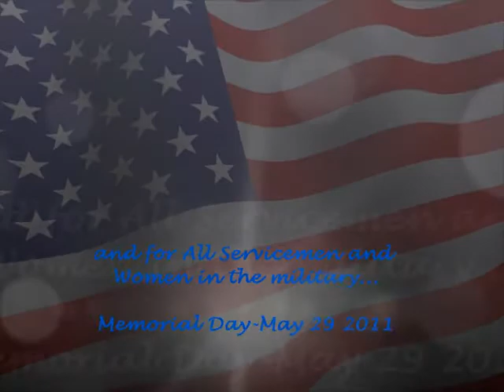AMERICA the Beautiful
Sambayanihan-Memorial day 2011

by Katharine Lee Bates - 1913

O beautiful for pilgrim feet,
Whose stern impassion'd stress
A thoroughfare for freedom beat
Across the wilderness!
America! America! God mend thine ev'ry flaw,

O beautiful for heroes proved In liberating strife,
Who more than self their country loved,
And mercy more than life!
America! America! May God thy gold refine
Till all success be nobleness,
And ev'ry gain divine!

O Beautiful for patriot dream